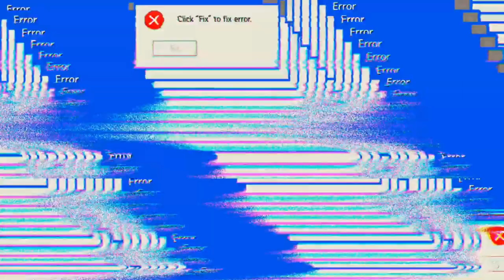Ich bin der Loser des Tages 😭😭😭 'Mech Arena'